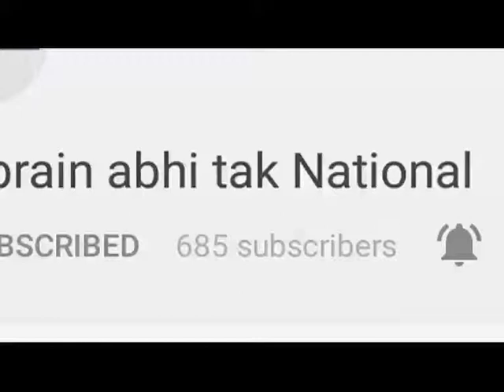कर्नाटक में विधान सभा चुनाव || Khabrain Abhi Tak Live